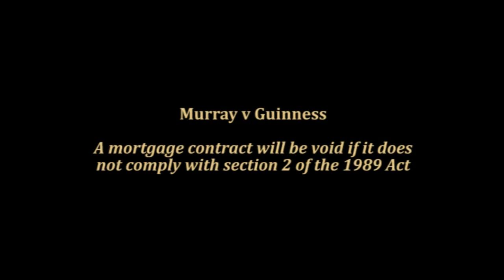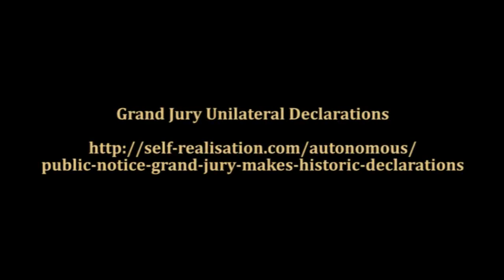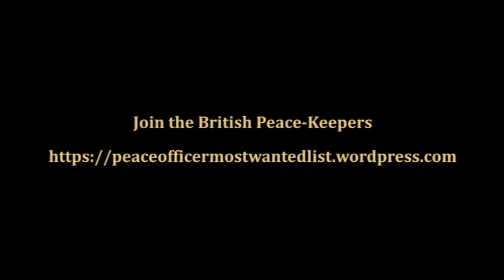The Great British Mortgage Swindle... [Michael of Bernicia @ The Dignity Alliance]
On June 28th 2015, Michael of Bernicia gave an incendiary presentation at the Dignity Alliance venue in Ashton-in-Makerfield, which he dubbed The Great British Mortgage Swindle, the title of the coruscating documentary feature film that Michael has spent the last six years co-producing with Michael of Deira. The film is set for its much anticipated release across all media and territories later this summer.

During the course of the compelling presentation, Michael deftly describes, dissects and disembowels the nature of The Great British Mortgage Swindle and the seemingly futile quest for justice in her majesty’s courts, which he vehemently condemns as nothing more than a rigged game in favour of the Banksters and their minions, by which the crown house of Rothschild is sweeping up all the land and resources that it hasn’t already stolen from the people.

Since the legal professions, the judiciary, the police and politicians of every persuasion are complicit in crimes of institutionalised mortgage fraud, whilst every office of local government is engaged in the ruthless implementation of UN Agenda 21, which seeks to dramatically reduce the population of the Earth by up to 85% [in the name of “sustainable development”], Michael passionately evokes the spirit of his ancestors in a heart-felt plea that the people of Britain unite to put an end to the tyranny which is running rampant, by forming Peace-Keeping Forces and Grand Juries in every community.

Do NOT miss this!!  Please feel free to download and reshare this vital video.